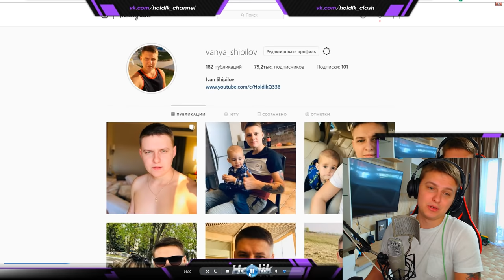8000 ГЕМОВ РАДИ ОДНОЙ ЛЕГИ😱ЕСЛИ НЕ ВЫБЬЮ - ЭТО КОНЕЦ / БРАВЛ СТАРС